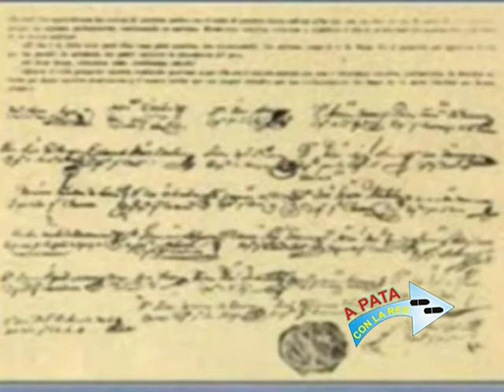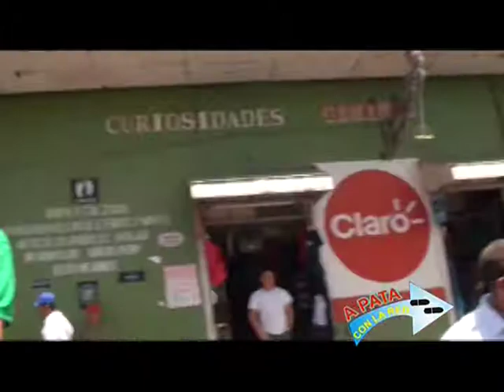A pata con la Red Fiestas Patrias